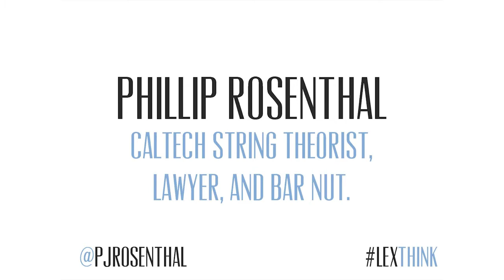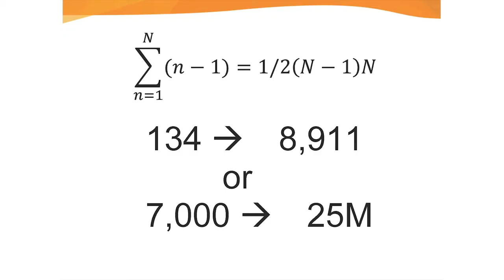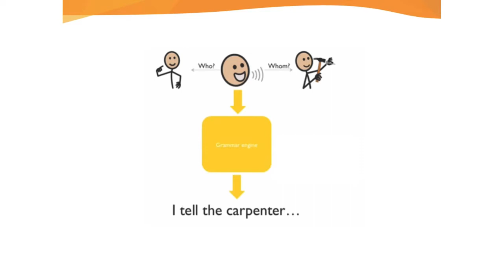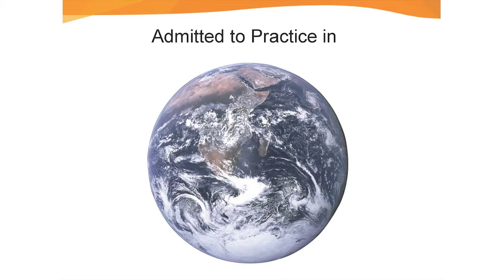Philip Rosenthal - Flattening the Legal Tower of Babel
Today it is a mantra that the legal profession is going global and the world is becoming flat, yet the law remains the poster child for parochial national divisions — every country and jurisdiction has its own law, with its own structure, in its own language. This creates greater barriers to global legal cooperation and competition than any tariff or policy ever could.

I will discuss how using a meaning-based language to express basic legal concepts could allow a computational approach to creating a universal legal translator. I'll also discuss a possible first step of this project — building an open source statutory taxonomy — and consider its huge implications for legal research and comparative law. Finally, we'll consider what this all means for competition and public policy.